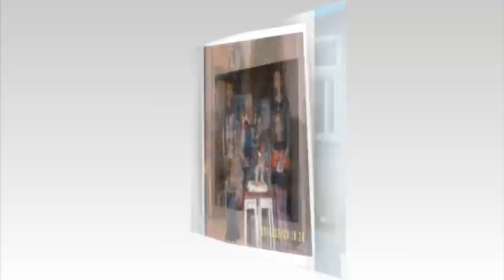Igyártó-Héder Rozália emlékre 1944-2015